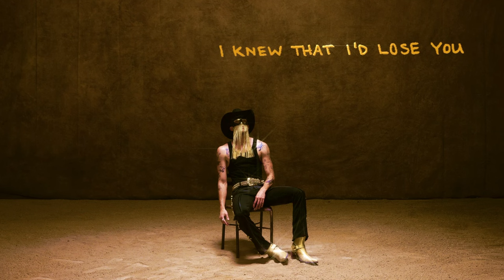Orville Peck - Lafayette (Official Lyric Video)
Official Lyric Video for "Lafayette" by Orville Peck.

Listen to Bronco, the new album by Orville Peck out now

Lyrics
Hurry over and cry, Lafayette
I knew that I’d lose you the moment we met
But the bayou still sings every night in my head
Though I can’t understand what it wants
I love when it rains but I hate getting wet
Never thought it’d be me that you’d haunt

Can’t remember your words, Lafayette
You said words didn’t matter, it’s what’s in your head
But if you don’t ask then you’re bound not to get
Still know what you said wasn’t wrong
I can’t turn a corner or walk down the street
Without seeing your face come along

Last born son – yeah, loaded gun
You know I recall somebody saying there ain’t no cowboys left
But they ain’t met me and they ain’t met you, Lafayette
They ain’t met me, Lafayette
Oooh they ain’t met you, Lafayette

The months march away, Lafayette
I hear it takes years for the heart to reset
Yeah – but one of these days I’ll be done with regret
Didn’t think it would take me this long
Still sing ‘Delta Dawn’ when I catch a sunset
I remember how you loved that song